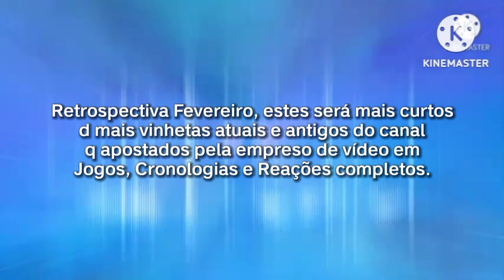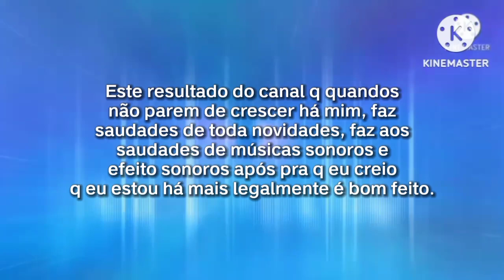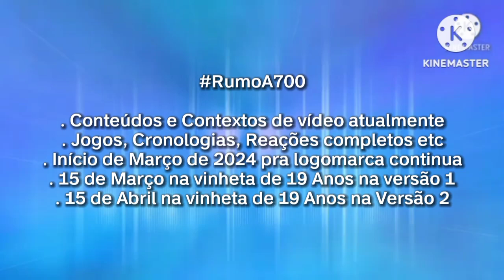Mateus MMFV - Especial Retrospectiva Fevereiro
O vídeo de hoje é na Retrospectiva Fevereiro em nosso canal
Essa apresentação de hoje, é muito legal
Os vídeos q completam até lá no início no 1 de fevereiro à 29 de fevereiro logo o vídeo inédito chegam a noite pra cá em Sonic Sinistro Vs Metal Sonic
Em seguinte, os resultados de visualizações do canal são +de 676 inscritos e +de 273.263 visualizações foram completos a partir de fevereiro chegam o fim
O Março no começo do ano de 2024, é muito mais barato q nunca e no nosso canal pela apresentação tornar-se possível e com grandes poderes e vem grandes responsabilidades
Essa apresentação do canal q pode trazendo mais curto na Retrospectiva Fevereiro q ficam por muitos ligados mais perto de você e agente sempre junto com vocês, Este q vai ser o Fim de Fevereiro no ano de 2024
Tbm, estes vídeos curtos pra mais apostamos, então não esquece pra deixar o like, se inscreva, ativa sino de notificações e compartilha logo q depois receba mais curtos comentando q ficaria mais fácil à brutalidade de conteúdo
Se você gostou o vídeo, deixem nos comentários e espero q gostem!
Aproveite o vídeo assistido!

-Mateus MMFV